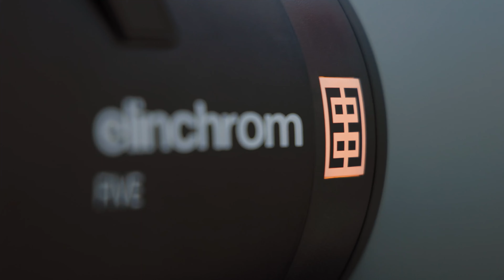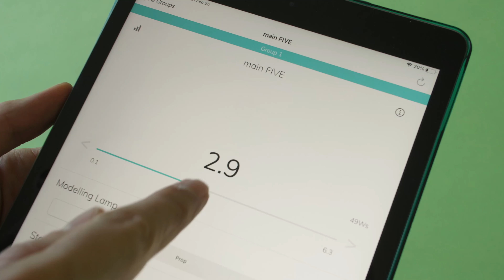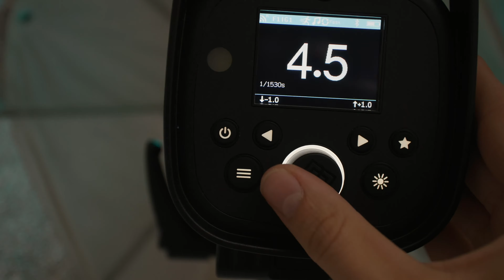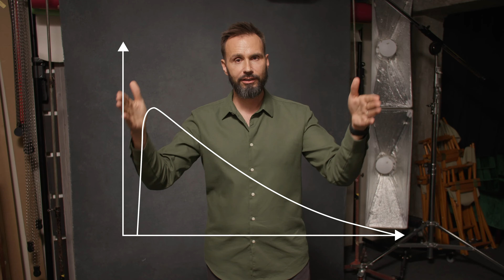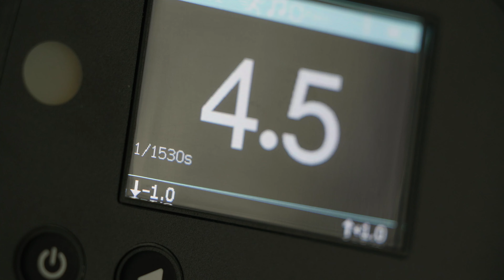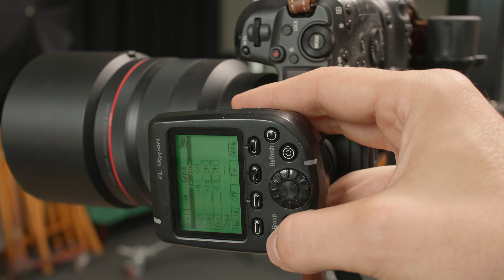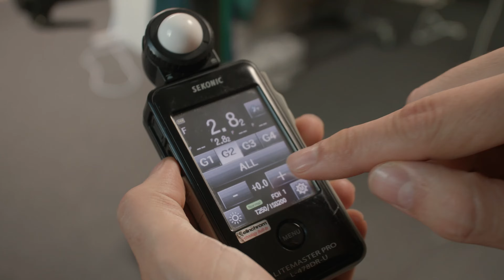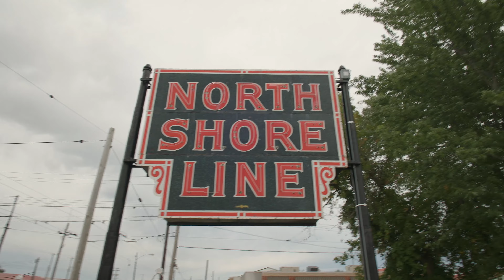Cinque lighting setups con Elinchrom FIVE, in studio e in location, con John Gress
Seguiamo John Gress all'opera, mentre porta Elinchrom FIVE in una serie di avventure sia in studio che in esterni.
In questo video vedremo un professionista dello scatto all'opera dentro e fuori lo studio mentre allestisce i suoi set e sceglie le migliori impostazioni di scatto per ogni situazione.

1. Introduzione - 00:00
2. Triatleti in azione, in location - 01:29
3. Ballerini che saltano, in studio - 04:55
4. Ritratti con fondali colorati, in studio - 12:26
5. Ritratto vintage in bianco e nero con locomotiva, in location - 17:29
6. Ritratto in barca al tramonto, in location - 22:22
7. Impressioni generali - 24:26

🏪 Visita il nostro negozio online per scoprire una vasta gamma di prodotti per la fotografia e il video